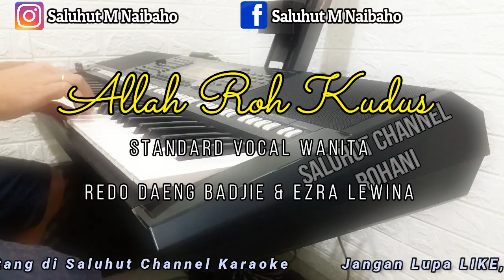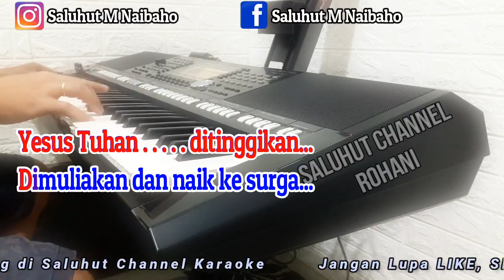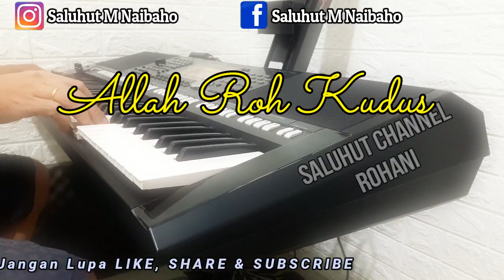ALLAH ROH KUDUS ll KARAOKE ROHANI ll Redo Daeng Badjie & Ezra Lewina ll NADA WANITA BES=DO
Yesus Tuhan ditinggikan
Dimuliakan dan naik ke surga
Dia berikan Roh KudusNya
Menguatkan dan menolong s'lalu

Sungguh ku rindu
Bersekutu denganMu selamanya

Allah Roh Kudus jamah hatiku
Dengan urapanMu
Rindu selalu dekat denganMu
Tinggal di hadiratMu